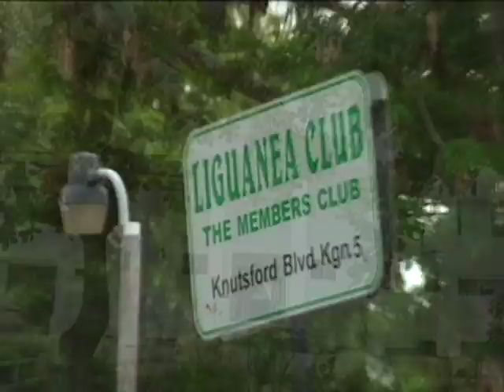PaceSetters Toastmasters of Jamaica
Pacesetters Toastmasters Club is a leading Toastmasters meeting opportunity in Jamaica. Pacesetters Toastmasters is a registered club of Toastmasters International and is assigned the number #5250 in District 81.
Pacesetters of Jamaica is an organization that is dedicated to the honing of our communication and leadership skills. This is achieved not nearly as much by lecture as it is by hands-on practical exposure. Distinguished Toastmaster Dr. Godfrey McAllister says, "A fish that does not swim and and a bird that does not fly, is like a toastmaster that does not speak."  At Pacesetters, we recognize that the overwhelming majority of us can talk... and most of us can chat. However, speaking is a totally different kettle of fish, but only because we make it so.

Recently I saw  a quote from Jerry Seinfeld that I found purely amazing. So I googled it and landed on UDEL's page.  This is what it says:
"Jerry Seinfeld got a big laugh when he joked about a survey that found that the fear of public speaking ranks higher in most people's minds than the fear of death. "In other words," he deadpanned, "at a funeral, the average person would rather be in the casket than giving the eulogy."

"According to national surveys, fear of public speaking ranks among Americans' top dreads, surpassing fear of illness, fear of flying, fear of terrorism, and often the fear of death itself.

The mission of Pacesetters Toastmasters is to help you become the best speaker that you can be... publicly!